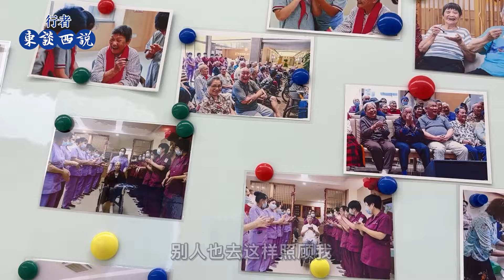上海嘉定區老人在護理院真實的一天